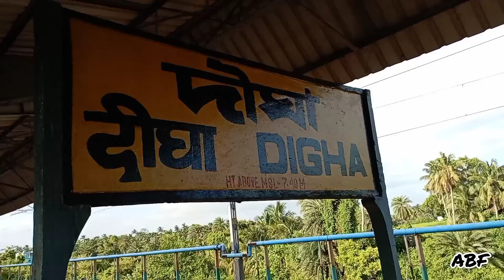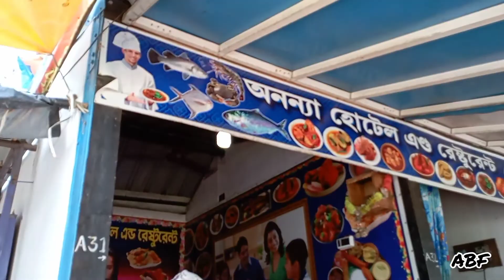কোলকাতা To দীঘা Tour 2022/Digha Tour Plan/Digha Hotel Food/Digha Train/Digha Guide/New Digha ঘুরলাম